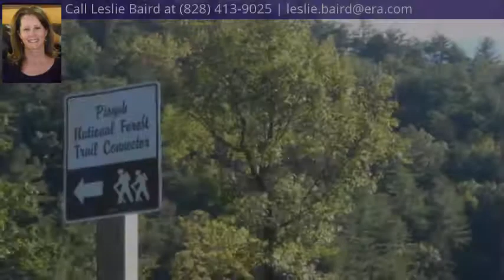Lot 17 Fox Ridge, Marion, NC 28752 - MLS #17844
Property Description
Wake up to these gorgeous views every morning from the deck of your dream home, in the very peaceful and private setting offered by the gated community of Fox Ridge in Oconee Falls. Enjoy the abundant wildlife, waterfalls,and picnic areas...all within minutes of Linville Falls Golf & Country Club, Grandfather Mountain, The Blue Ridge Parkway, Boone, various ski slopes, and other Blue Ridge Mountain attractions.
Directions
From Marion, take Hwy 221 N approx 15 miles. Turn right onto Old Linville Rd. Turn left into Oconee Falls subdivision. After entering gate, stay on Oconee Falls. Turn right onto Deer Ridge Trail. Stay right at fork. Stay on gravel road into Fox Ridge. At next fork, stay on Fox Ridge Trail (middle road). Continue on Fox Ridge Trail until see lot & sign on the right.